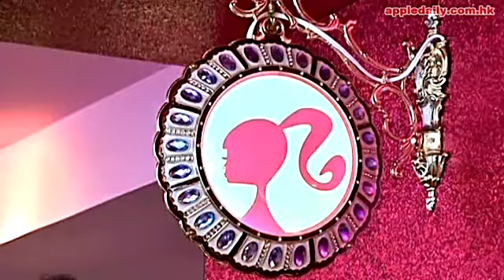全球首間Barbie Cafe 桃紅閃爆台北